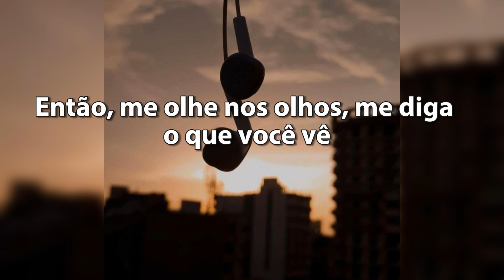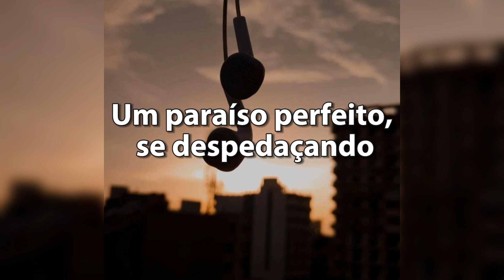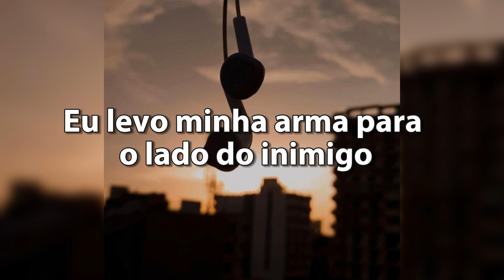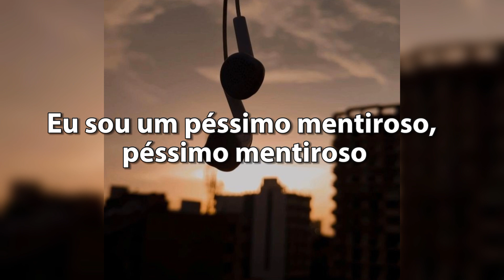Bad Liar - Imagine Dragons - Tradução